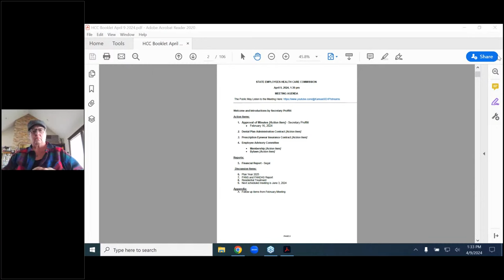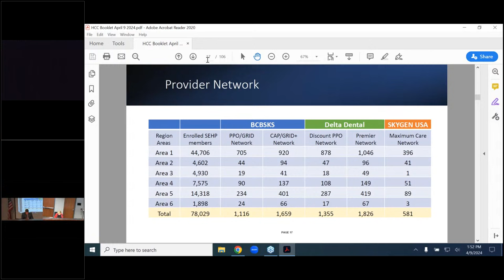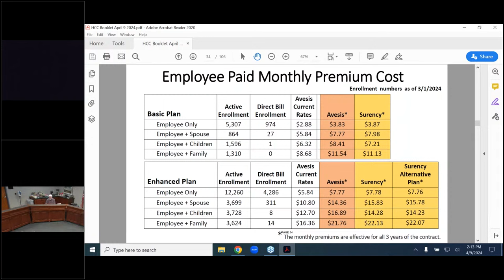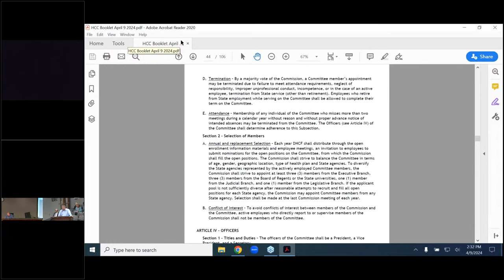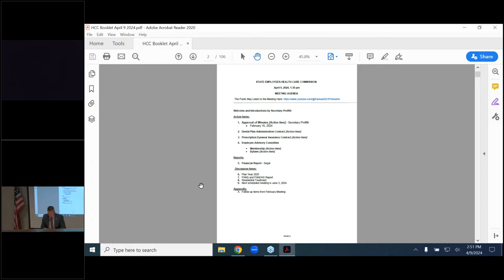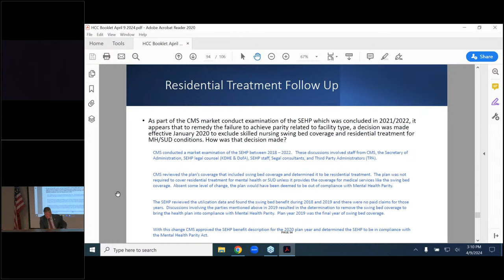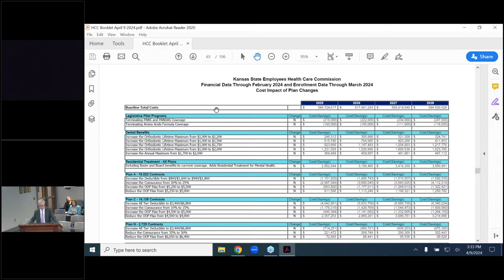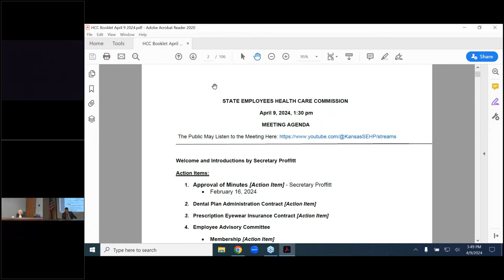9 April 2024 HCC Meeting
State Employee Health Plan Health Care Commission meeting.